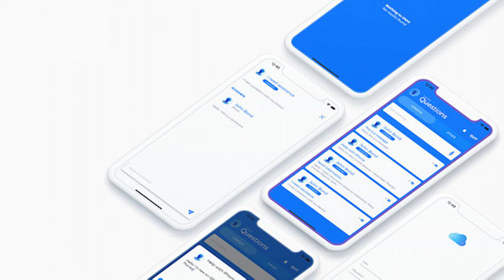Answers - Elegant Forum / Service Desk App for iOS | Codecanyon Scripts and Snippets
SUMMARY. Answers is a complete and fully customizable solution. Works with Firebase. FEATURES. Questions ordered by Group. Comments with Realtime Database. User profile picture customization. Social network approach. MVC – Protocol oriented architecture. Notifications. REQUIREMENTS. Answers is written in Swift 4.2. Xcode 10.1 is required. Tested on iPhone 8 and iPhone XR. CocoaPods dependency manager. CHANGE LOG. V1.0.1 Firebase Integration IMPROVEMENTS. If you have any concern or special requirement, please comment.
 null

download Answers - Elegant Forum / Service Desk App for iOS | Codecanyon Scripts and Snippets